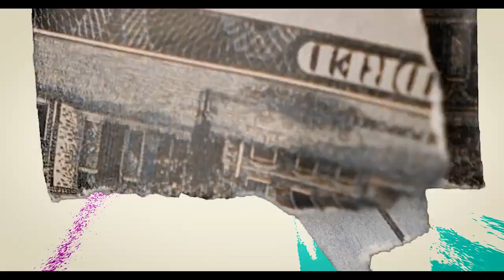Akwarius - Fvck Dat Sh*t. (Neelicy x Zucca Loureno & Cwjays)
Akwarius Productions Apresenta: FUCK DAT SHIT (Video Oficial)
Direção Sonora: Neelicy & CWjays
Mistura e Masterização: Neelicy & Akwarius Productions
Covermaker: Neelicy

Direcção & Realização Visual: Wyart Entertaiment
Filmagens & Estrutura: Rafa Brown
Edição e Efeitos especiais: Neelicy